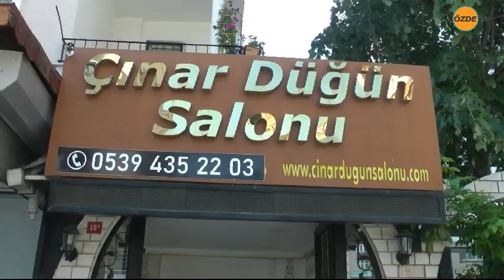"MUTLULUĞA İLK ADIMI ÇINAR DÜĞÜN SALONUNDA ATIN"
Kartal Orhatepe mahallesinde bulunan Çınar Düğün salonu yenilenmiş konsepti ile sezona hazır .
Köklü bir işletme olan Çınar Düğün salonu ,yeni sahibi ve konsepti ile Mutluluğu hediye ediyor.
Her bütçeye uygun fiyatları ile kimseyi kapıdan çevirmiyor.
Çınar Düğün salonunu sizler için gezdik ve sahibi Metin beyden bilgiler aldık..